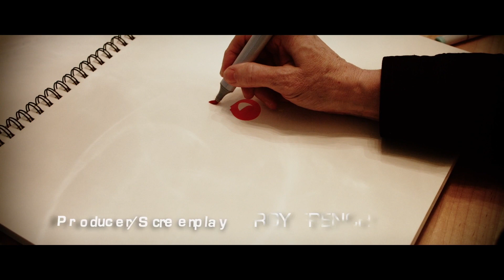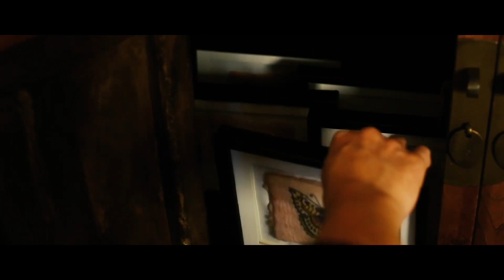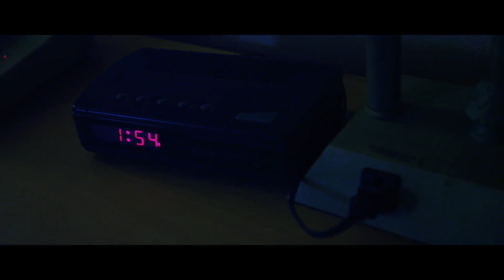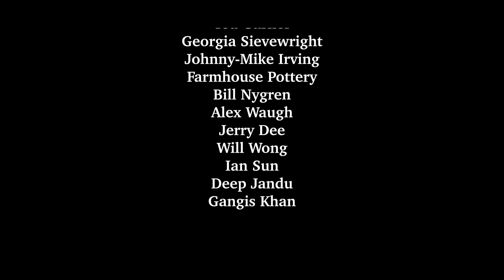Twisted Pieces | Freaky Thriller Movie | Halloween!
Twisted Pieces - A vengeful ex-soldier pits his wits against a demonic surgeon who abducts people and sells specially preserved trophies - human pieces - to the highest bidder.

2015
Stars: Robert Nolan, Sandra DaCosta, Ry Barrett